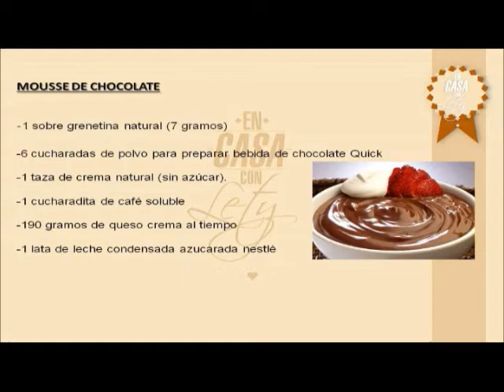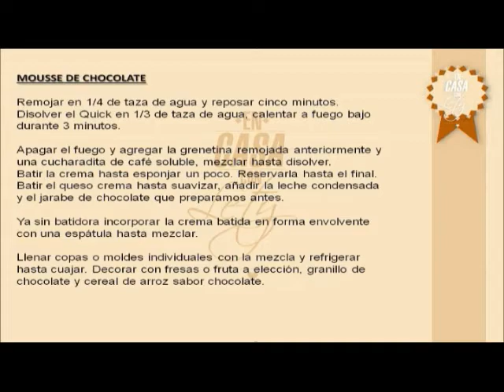MOUSSE DE CHOCOLATE, EN CASA CON LETY